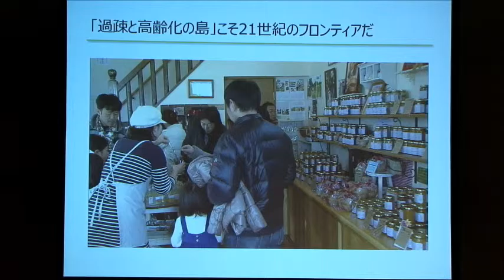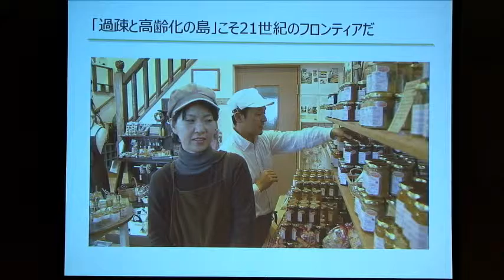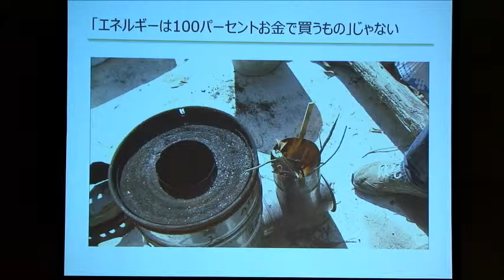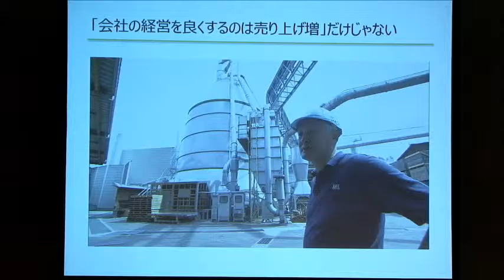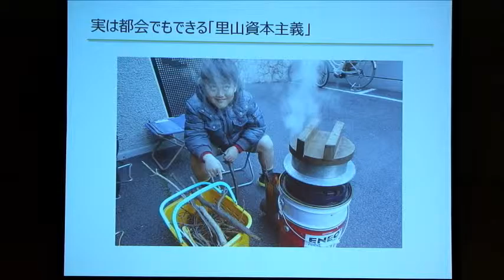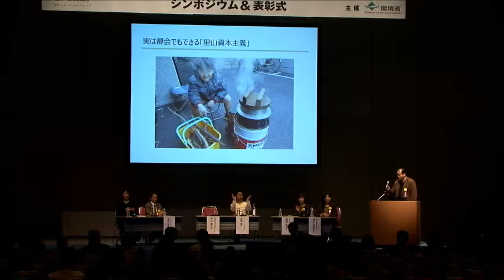【第３回グッドライフアワード】シンポジウム＆表彰式「井上恭介氏」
環境省は“環境と社会によい暮らし”を発掘することを目的として、「第３回グッドライフアワード」を実施しています。
2015年12月11日（金）に、シンポジウム＆表彰式が東京ビッグサイト・レセプションホールで開催されました。
ディスカッションの模様です。井上恭介氏（『里山資本主義』共同著者、『里海資本論』著者）のプレゼンテーションを御覧ください。
グッドライフアワードのウェブサイトはこちら→